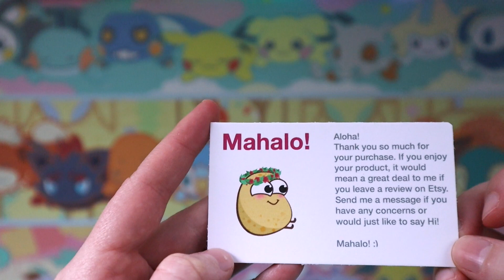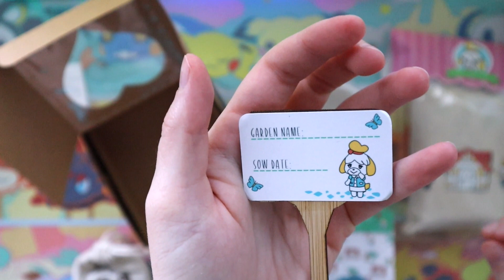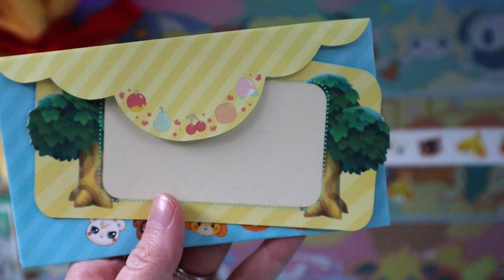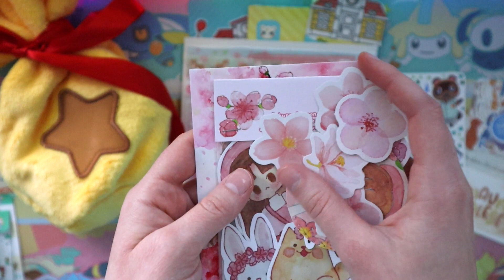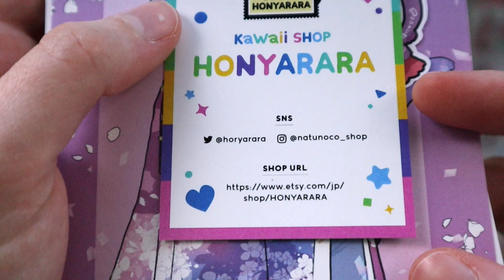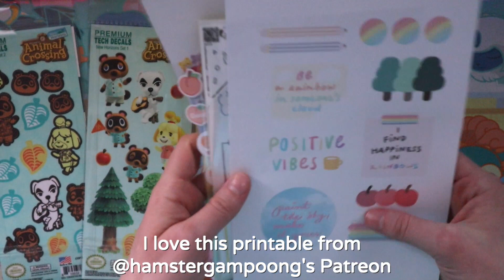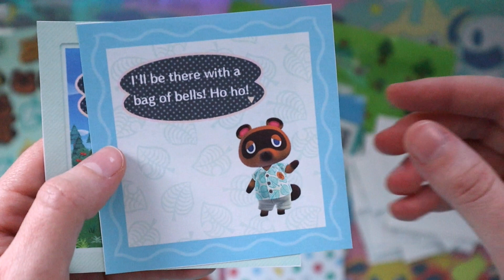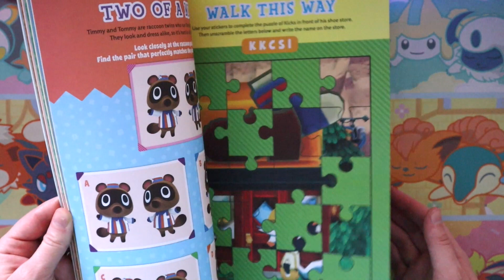Animal Crossing Haul | Stationery and more!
I would appreciate it because it really helps the channel! ❤️

*:･ﾟ✧*:･ﾟ✧ *:･ﾟ✧*:･ﾟ✧ *:･ﾟ✧*:･ﾟ✧ *:･ﾟ✧*:･ﾟ✧ *:･ﾟ✧*:･ﾟ✧

Here’s my huge Animal Crossing haul!

I am also showing off some stationery I’ll be using in my future Animal Crossing Journal with Me video that is coming soon!

Here are the various items featured in the video:
1. Sorry I Can’t…I Have To Water My Flowers tee from BoxLunch
2. Animal Crossing haul from myPotatoGames on Etsy
3. Animal Crossing stickers from Briauna Jolese on Etsy
4. Animal Crossing stickers from illustratechrissy on Etsy
7. @natunoco_shop order: I ordered a Sakura journaling kit.
8. Animal Crossing mug from BoxLunch
9. Animal Crossing decal stickers from Amazon
10. Animal Crossing pencil case from BoxLunch
13. Envelope printable from FindingsPhotoDesigns on Etsy
15. Free Nintendo Animal Crossing Birthday Calendar printable
16. Animal Crossing sticky flags from BoxLunch
17. Fruit printable from FindingsPhotoDesigns on Etsy
18. Paper printables from FindingsPhotoDesigns on Etsy
19. Animal Crossing sticker book
20. Animal Crossing journal from BoxLunch

ETSY SHOP